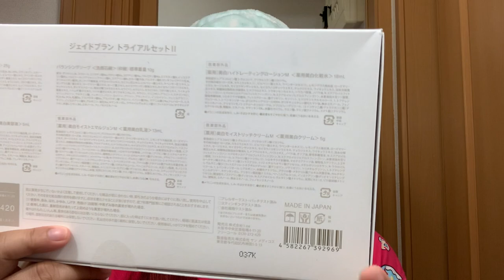14 DAYS CHALLENGE | JADE BLANC ORGANIC | TRIAL SET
personal 14 days challenge of jade blanc organic trial set .
( japanese whitening products)